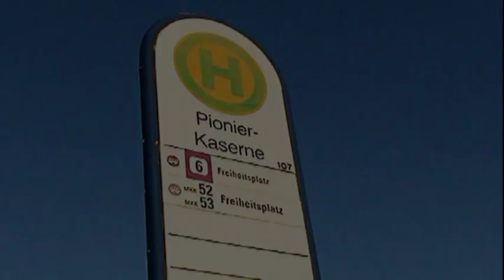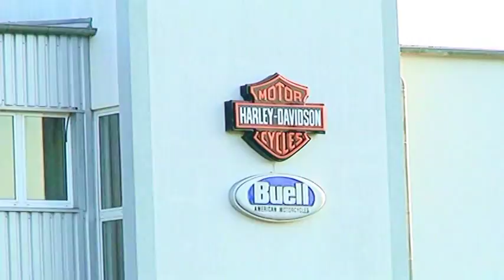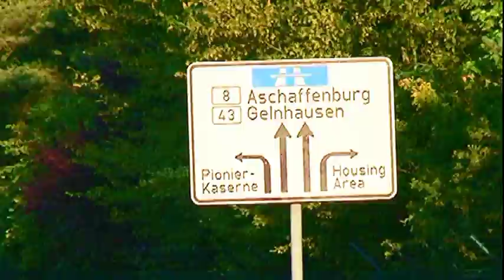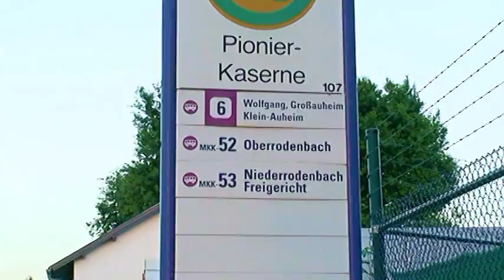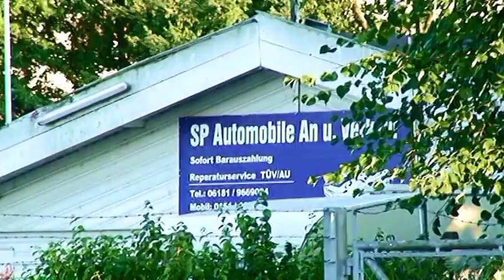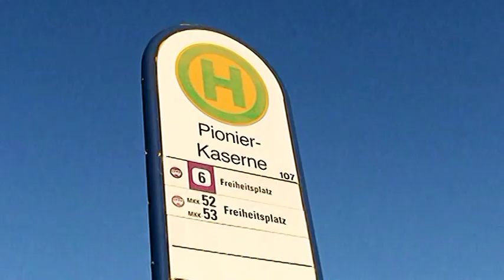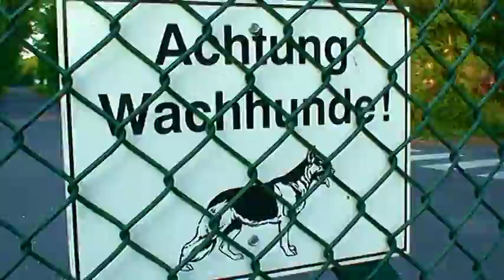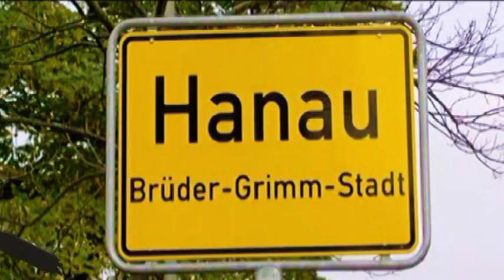Hanau, Germany: U.S. Pioneer Kaserne, Sportsfield Housing Area, and More!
Overview: Hanau Pioneer Kaserne Street and Surrounding Area from Google Earth

Welcome to HANAU, GERMANY - land of the Grimm Brothers, linguists and masters of German Folklore!

The 104th Area Support Group (ASG), and the 414th Base Support Battalion (BSB), were located in Hanau. Germany.  The peacetime mission of the 104th ASG, and the 414th BSB, was to provide quality of life support to the units within the ASG footprint.

While many US facilities continue to close in Germany, Hanau and its outlying communities (Buedingen, Gelnhausen, and Erlensee) have now closed also.  The history of Hanau is both important and interesting.  In the early hours of 19 March 1945, Hanau was violently woken by a massive allied air strike.  Close to 85 percent of Hanau was destroyed, and it seemed the city, just 11 miles east of Frankfurt am Main, had suffered a mortal blow.

Today, Hanau is a small, bustling city of approximately 100,000 people. This figure includes the populations of the smaller communities of Wolfgang, Grossauheim, Steinheim, Klein Auheim, Hohe Tanne, and Mittlebuchen as a result of a merger in 1974.  Some 13,000 workers commute daily to Hanau, causing the main traffic arteries leading out of town to swell each afternoon.

Although Hanau received status as a city from Albrecht I in 1093, it was not until religious refugees poured into the city in 1597 that it began to flourish.  Given religious freedom by the ruling Count, these refugees, mostly Dutch and Belgian Wallons, constructed a new city and started new trades, including gold and silver-smiting. The refugees also built the Netherlands Wallon Double Church, which stands today on Franzoezische Allee, as a monument. Hanau's Academy of Art was established in 1772 for the training of young people to work in the city's gold and silver trade.  It is the oldest existing school of its kind in Germany.  The history of the city touched that of America during the Revolutionary War.  A treaty was signed in Hanau in February 1776 - to hire mercenaries.  This treaty provided England's King George III with the first contingent of Hessian soldiers for use against the American Colonies.  During the early years of the 19th century, Hanau was occupied by Napoleon's troops and its fortifications were destroyed.  In 1886, Hanau fell into Prussian hands.  At the beginning of the 20th century, Hanau's Main River Port was built. This paved the way for trade of all kinds.  Despite the world wars, Hanau continued to thrive.  Its gold and silver industries attracted gem and other precious metal factories.  Today, the products of Heraeus, Quarzlampen Company, Dunlop Rubber, Degussa and many others, are vital to the city's economic welfare.

On 16 October 1991, the US military community in Hanau was re-designated as the 414th BSB in accordance with the United States Army Europe Community Command Plan.  Unlike most army posts in CONUS, the Hanau military community was comprised of seventeen smaller installations or "Kasernes."  Each kaserne has an interesting history of its own.  Pioneer Kaserne was built under Hilter's regime between 1938 and 1939.  It was occupied by the German Railroad Recruiting and Training Battalions of the 3rd German Railroad Regiment.  In 1944 and 1945, the kaserne was damaged by an allied aerial bombardment and was later attacked by artillery fire.  It was reestablished by municipal construction agencies organized by the US Government.  Pioneer Kaserne late housed the majority of the facilities for the support and welfare of military personnel and their family members.

The US military forces obtained Pioneer Kaserne in 1945, and 63 years later, turned the compound back over to the Germans in August/September 2008.

This video footage was captured in July 2014.